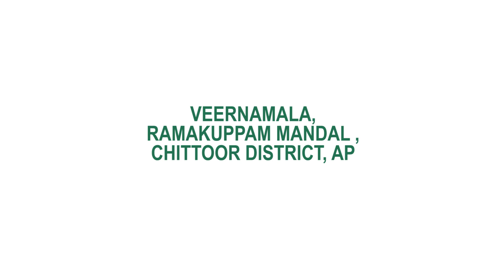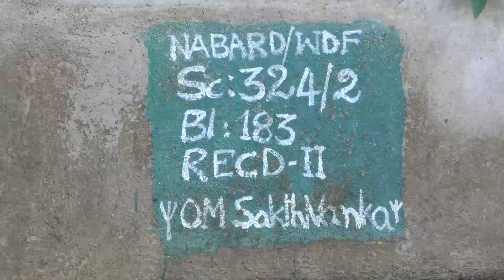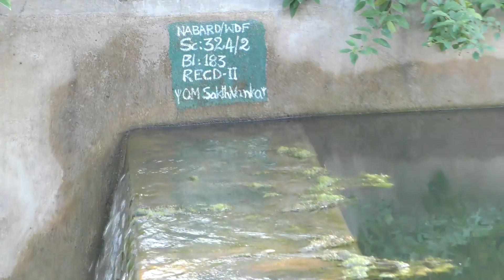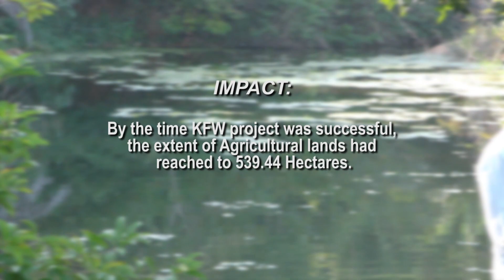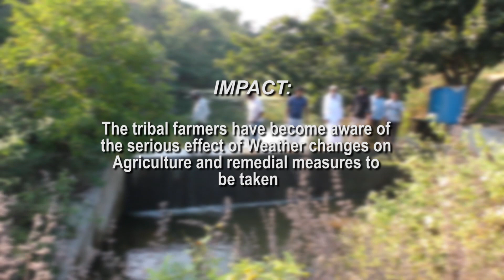Climate Change Adaptation | Watershed Management | Agricultural Water Management | Rural Media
రసాయన ఎరువులతో నేలకు హాని చేయకుండా, ప్రకృతి పంటలు పండిస్తే, ఎడారి నేల కూడా ఆకుపచ్చగా మారుతుందని నిరూపించారు ఈ సీమ గిరిజనులు. అతి తక్కువ వర్షపాతం ఉన్నప్పటికీ ప్రతీ వానచుక్కను ఒడిసి పట్టడంతో పాతాళపు గంగ ఇలా బావుల్లోంచి పైకి వచ్చి పాడిపంటలకు లోటు లేకుండా ఎలా చేసిందో ఈ వీడియో చూడండి!!
Global Warming and Atmospheric changes are threatening the human survival on the planet.  The irregular rain fall spells are decreasing the agricultural output day by day. The falling water levels of the great rivers are leading to Water Shortage. It is high time, we started water conservation during these circumstances.
Having learnt, the tribal farmers of Chittoor District have given their hand in hand to motivate and empower themselves. The farmers of the district who have been dependent only on Rain fall spells earlier took the help of NABARD WATER SHED PROGRAM. The farmers have become successful in raising the ground level water through the program. In achieving their target, they have taken the financial support of NABARD AND KFW and ethical support of MITHRA ASSOCIATION FOR SOCIAL SERVICE, Palamaneru, for practicing THE CLIMATE CHANGE ADAPTATION PROJECT and achieved soil enrichment and environment friendly farming practices.
Script and edited – Shyammohan,
Camera  - Nagaraju
Editing - Harikrishna Bhandari
Film by - Ruralmedia , November 2019

RURALMEDIA is dedicated to give their audience variety of informative content about Agriculture Trends, Rural Skills and traditions and their products.
  Culture, SuccessStories, which are deviant and out of the ordinary.
  RURALMEDIA is your one stop destination to uncovering the answers to all.
And anyone can contribute to RURALMEDIA. Shoot for us, report for us –
 your material is welcome so long as it meets the standards of this Channel and falls within our mandate:
the everyday lives of everyday people.
With love
- ShyamMohan,